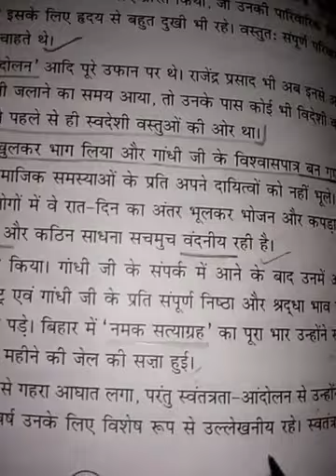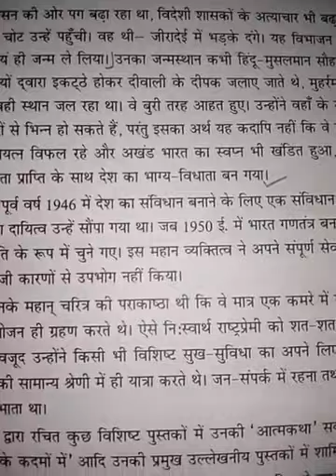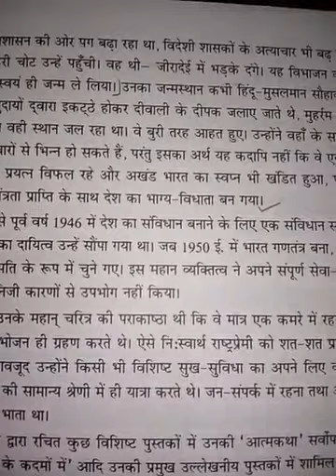Std-7, Hindi.lit, ch-6 11/6/20